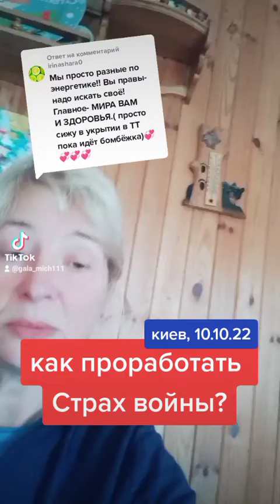Как проработать Страх Войны?